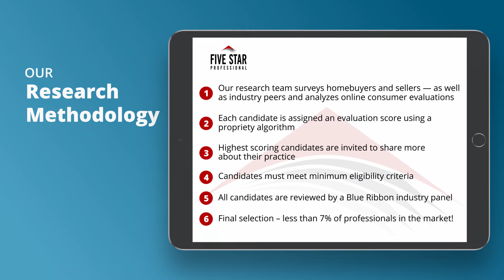2020 Charlotte Five Star Real Estate Agent Molly Zahn Harrison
Molly Zahn Harrison wins the 2020 Five Star Real Estate Agent Award! Five Star Real Estate Agents represent those who are outstanding in their field. Winning professionals are selected as a result of a rigorous and objective research process. For any market, each year’s field of winners represents no more than 7% of professionals within the market.